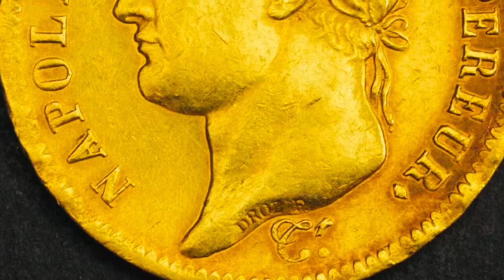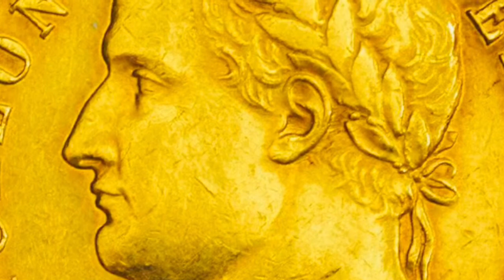Le Mémorial de Ste. Hélène, Book 2, 39-56.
Napoleon says in love even suffering is a pleasure.Napoléon dit qu'en amour, même la souffrance est un plaisir.